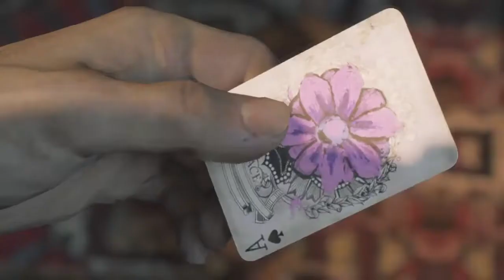Mafia 3 Definitive Edition Sign of the times Part 1 Covered in blood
In this video we start the Sign of the times dlc for Mafia 3 which puts Lincoln Clay against a cult that uses places called sites of suffering for human sacrifices and uses people who are desperate.